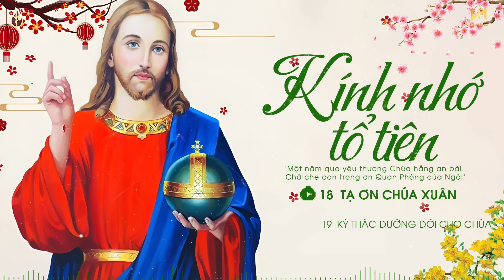Nhạc Thánh Ca Mùa Xuân 2024 - Kính Nhớ Tổ Tiên - Chào Mừng Xuân Giáp Thìn 2024 Tràn Đầy Hồng Ân Chúa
TRACKLIST:
[00:00:00]  1  Kính Nhớ Tổ Tiên (Sáng tác Lm Dominic) - Thể hiện Lm Quang Lâm
[00:04:47]  2  Tạ Ơn Chúa Mùa Xuân (Sáng tác- Sr. Quỳnh Thoại) - Vương Gia
[00:09:04]  3  Xuân Dâng Hiến (Sáng tác- Sr. Clara Chu Linh .OP) - Lê Hồng Long ft. Hải Vân
[00:13:44]  4  Xin Chúa Bên Con  (Nhóm Angelo) - Sáng tác Giang Tâm
[00:18:32]  5  Lời Dâng Đầu Năm (Sáng tác- Sr. Clara Chu Linh .OP) - Thể hiện- Diệu Hiền
[00:23:14]  6  Dâng Chúa Mùa Xuân Mới (Sáng tác Lm Gió Xuân) - Thanh Hoài
[00:28:08]  7  Lễ Dâng Chúa Xuân (Sáng tác Br Micaen) - Trương Thanh Tú  Minh Nguyệt
[00:32:32]  8  Của Lễ Đầu Năm (Sáng tác Giang Tâm) - Thanh Kiều
[00:37:09]  9  Vang Lời Chúc Xuân (Sáng tác- Sr. Clara Chu Linh .OP) - Quốc Cường
[00:42:34]  10  Đầu Xuân Cầu Cho Gia Đình (Sáng tác Phanxico) - Thể hiện Lm Quang Lâm
[00:46:41]  11  Đón Chào Mùa Xuân (Sáng tác- Anthony Công Nhượng) - An Nguyên
[00:51:02]  12  Tạ Ơn Chúa Xuân (Sáng tác Nguyễn Ngọc Thức) - Thanh Hoài
[00:56:59]  13  Xuân Cảm Tạ (Sáng tác- Sr. Têrêsa) - Phương Thảo ft. Thành Danh
[01:00:47]  14  Ngày Xuân Xin Dâng (Sáng tác Phanxico) - Thể hiện Lm Quang Lâm
[01:04:57]  15  Một Năm Đã Qua (Sáng tác- Giang Tâm) - Khánh Ngọc, Giang Tâm
[01:14:49]  16  Xuân Trong Đời Tu (Sáng tác Br Micaen) - Trương Thanh Tú -  Sr Vũ Vỹ Cầm CP
[01:19:19]  17  Đông Qua Mùa Xuân Về (Sáng tác- Lm. Gió Xuân) - Khắc Thiệu
[01:23:17]  18  Tạ Ơn Chúa Xuân - Angelo Band (sáng tác- Sr Tigon)
[01:28:33]  19  Ký Thác Đường Đời Cho Chúa (Sáng tác- Sr. Têrêsa) - Thanh Hoài
[01:34:05]  20  Xuân Yêu Thương (Sáng tác- Sr. Clara Chu Linh .OP) - Thanh Sử